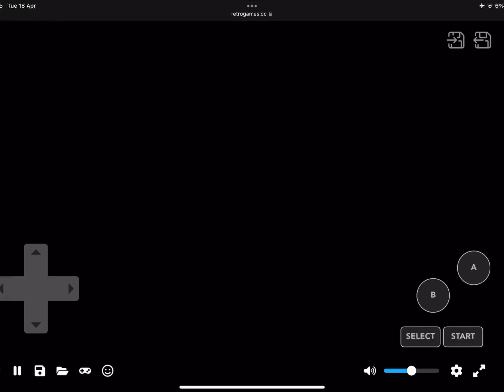18 April 2023